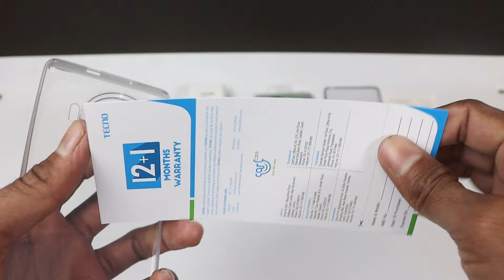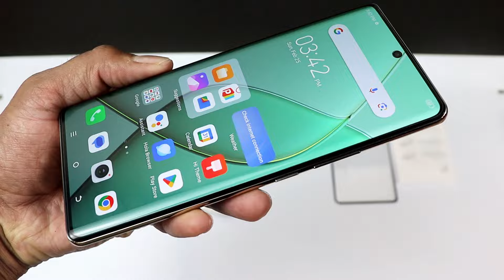Tecno Spark 20 Pro+ Unboxing First Look like A Boss -Tecno Edge Display Smartphone spark 20 pro plus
Don"t Forget To Subscriube Mr Fone😛